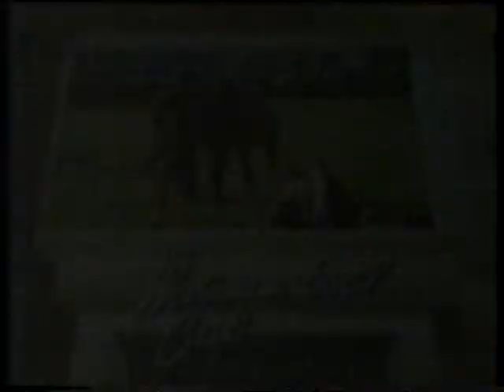Thu 7 May 1987 Wbool Pt 1